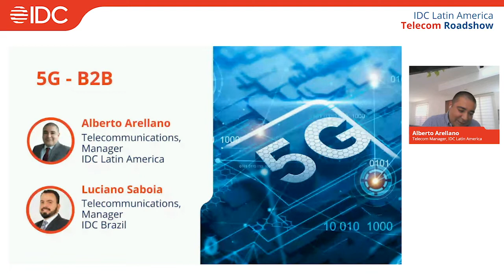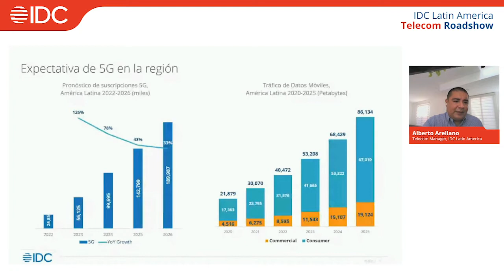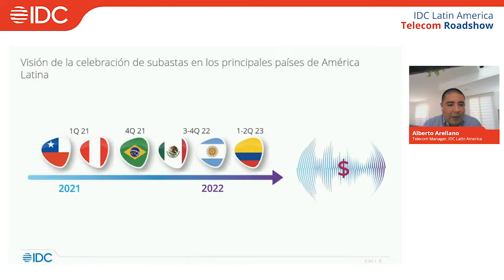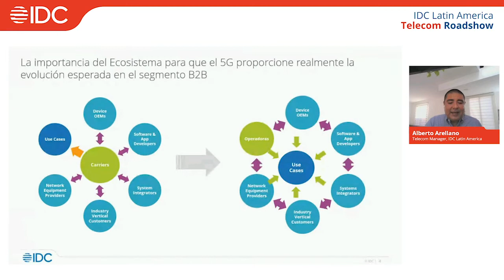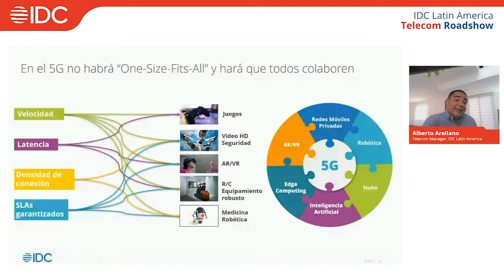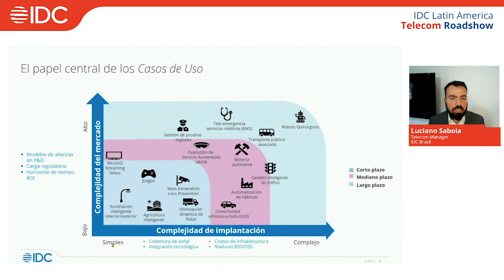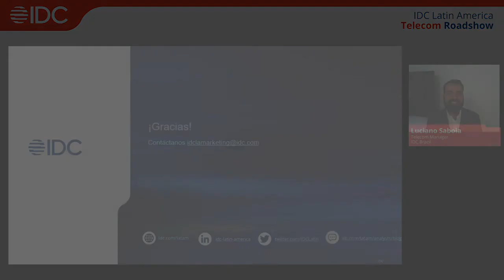5G, casos de uso para el sector B2B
5G habilitara y dará continuidad a las iniciativas de digitalización de las organizaciones en la región. No solo representa la siguiente evolución de conectividad móvil; sino también, una oportunidad de replantear la movilidad, trabajo hibrido y automatización de las organizaciones.

Luciano Saboia, Telecom Manager, IDC Brazil
Alberto Arellano, Telecom Manager, IDC Latin America